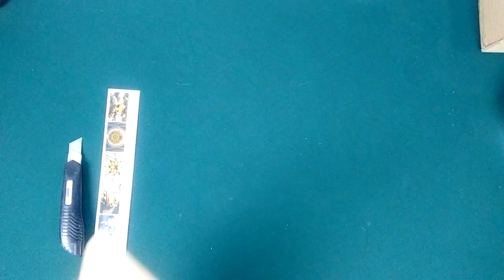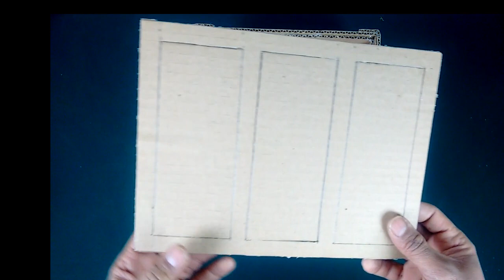Comment faire un coffre au trésor en carton !!!!!!!! Coffre au trésor bricolage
Bonjour, bienvenue sur ma chaîne. Dans cette chaîne, vous pouvez trouver des vidéos sur l'artisanat du papier, des idées de décoration d'intérieur pour l'artisanat de vieux papiers, des idées de recyclage de vieux papiers, de l'origami, des ornements décoratifs en papier, des idées de tenture murale, des projets de bricolage en papier, des idées de décoration intérieure et des activités pour améliorer l'artisanat.

مرحبا بكم في قناتي. في هذه القناة ، يمكنك العثور على مقاطع فيديو حول الحرف الورقية ، وأفكار ديكور المنزل للحرف اليدوية الورقية ، وأفكار إعادة تدوير نفايات الورق ، والحلي الزخرفية من الورق ، والأفكار المعلقة على الحائط ، والمشاريع الورقية ذاتية الصنع ، وأفكار وأنشطة ديكور المنزل لتحسين الحرف اليدوية.